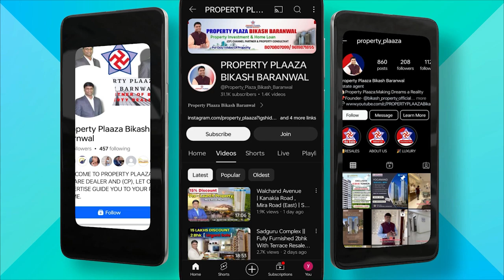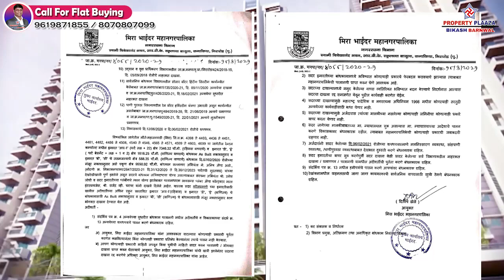Luxury 1bhk 2bhk & 3bhk For Sale // Westin Darvesh Horizon | Near Dahisar Check Naka, Mira Road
Westin Darvesh Horizon
UNDER CONSTRUCTION
BY WESTIN INFRAWORLD PVT. LTD.
LOCATION:- Dahisar Check Naka, On, Western Express Hwy, Near Ajit Palace, Penkarpada, Mira Road East, Mira Bhayandar, Maharashtra 401104.
COMPANY ESTABLISH SINCE: - 1990 (33 YEARS)
PREVIOUS PROJECT: -
Westin Vitthal Darshan – Andheri
Westin Karmayog -Andheri
Westin Ellora Heights – Andheri
Westin Bhavya Heights- Kandivali
Westin Bhawani Heights- Jogeshwari
Westin Ravi Kiran -Andheri
ABOUT THE PROJECT:-
2.5 Acres Land Area, Free Hold Land
17 Storey Tower, 5 Wings
Amenities On 3rd Level
Basement + Ground + 2 Level Podium Parking
Builder Possession:- December 2024
Cc Received
View:- National Park View & Western Express Highway View
Locality:- Hindu, Cosmo
Costruction Stage: - A & B Wing 65% Completed, C Wing 45% Completed, D & E Wing 80% Completed
CONFIGURATION:-
1BHK, 1.5BHK, 2BHK, 2.5BHK & 3BHK

1BHK
CARPET AREA: - 509 SQFT APPROX
PRICE:- 67 LAKHS TO 73 LAKHS

1.5BHK
CARPET AREA: - 674 SQFT APPROX
PRICE:-  87 LAKHS TO 91 LAKHS

2BHK
CARPET AREA: - 731/750/771 SQFT APPROX
PRICE:- 97 LAKHS TO 1.09 CR

2.5BHK
CARPET AREA: - 881 SQFT APPROX
PRICE:- 1.10 CR TO 1.21CR

EXTRA PARKING PRICE: - 5 LAKHS
(STAMP DUTY + REGISTRATION + GST + OTHER CHARGES EXTRA)
AMENITIES:-
Swimming Pool
Landscape Garden
Kids Play Area
Jogging Track
Party Lawn
Senior Citizen Area
Acupressure Pathway
Club Hose
Garden
Yoga Meditation
CONNECTIVITY:-
2 MINS TO 10 MINS
Prema Laxman Vidyalaya
Eurokids Preschool
Royal College Of Education & Research For Women
N. L. Dalmia College Of Arts, Commerce & Science
The Happiness Factory (Restaurant)
R Hapi Brewing ((Restaurant)
Bhaktivedanta Hospital & Research Institute
Orbit Super Speciality Hospital
Axis Bank Atm
Kotak Mahindra Bank Atm
Out Let Showrooms Like: - Adidas, Nike& More
Super Market
Vegetable Market
Auto Stand
Bus Stop
Chemist
Mandir